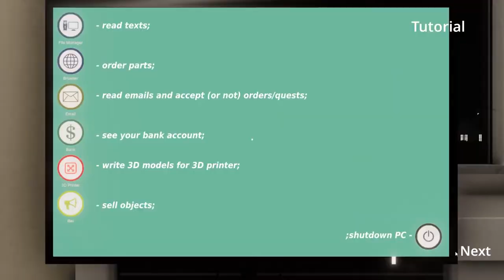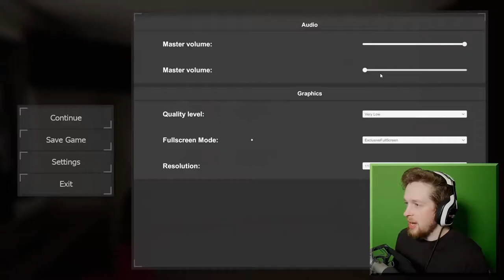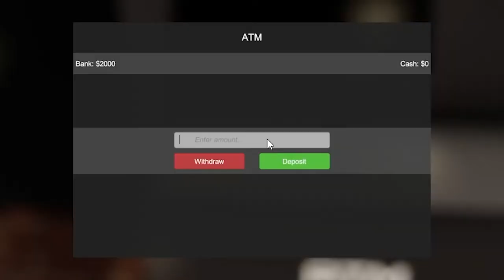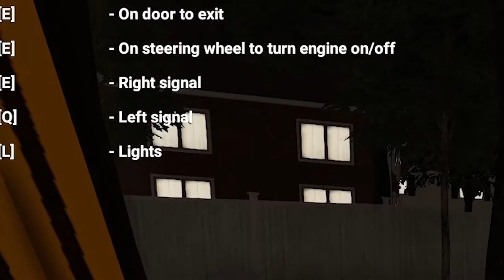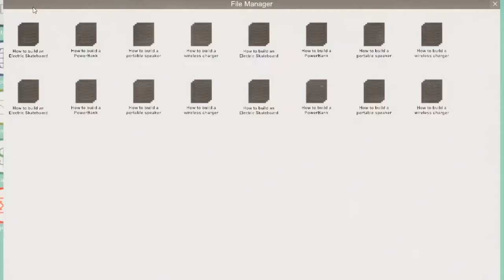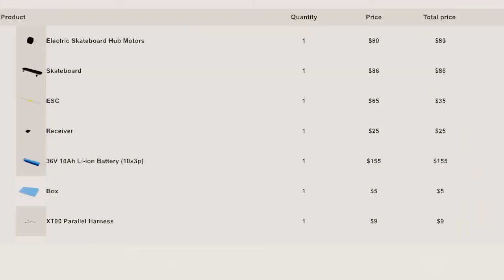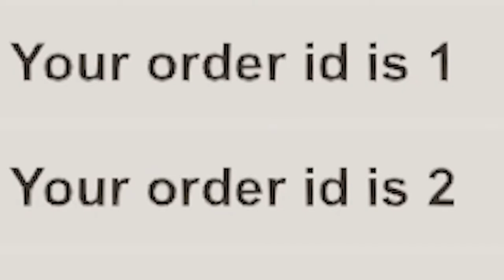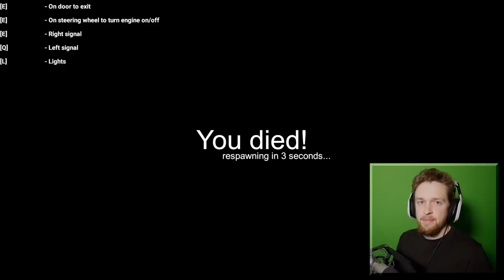DIY, DIY Simulator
DIY Simulator is the strangest simulator ever and I've played a lot
.I give attributes to the creators of this video... The content in this video, Was licensed by other youtubers as creative commons. I have also provided a list of source channels below.  Thank you.

Jonathan Wynter
Jonny Wheater
Jordan Miner
Joseph Warner
Josh Strike
Joshua
Juli
Jundarian
Junior Mint
Justice Pyron
Justinius
JustinTimeless
Kara Bond
Karina Espinoza
Karis8894
Katharina Schindler
Katherine Krapf
Kathleen Phillips
Kathryn Bryant
Kathryn Moody
Katie L Wheeler
Katrina Singley
Kelloggz
Kevin Wilson
Kiley Clancy
Killian McKenna
KR1TTER
Krista Gullion
Kristen De Vita
Kristina Gonzalez
KrossSword
Kyle Marshall
Laura
Lauren & Brianna
Lauren Carmack
Lauren Drake
Lauren Miedel
Lauren Perrin
Lene Marie Bjåstad
Lennart Achterberg
Leonard Ratzlaff
Liam St. Laurent
Libby Kamen
Lilith Costas
Lindsay Driscoll
Lisa Zetterström
Lisbeth
Lize Live
Logan
Logan Carter
Logan Drew Kruger
Logan Fasano
Louise Ivy
Lt_Dan
Lucas Cosolo
Lucy Buglass
Luis Arvizu Arce
Lupe White
Madeline Bessemer
Maeve
MagicalFlyingFox
MagnificentMaja
Maiken Lian
Mama Nico
Marco Zijlmans
Margaret Ransdell-Green
Marshall Lanham
Marvin Göpfert
Mason Houston
Matt Brennan
Max
Meagan Childs
Megan Ridpath
MetalBabe5
Metztly
Mhairi Laing
Michael Beall
Michael Bednar
Michael Boyd
Michael Jenkins
Michael Raetzel
Michael Ricigliano
Mikail Afzali
Mina Cheyenne
minqomi
Miranda Wolfe
Misery
misterbob
Mnemosyne
Momina Erdosy
monsieurDAG
Moriah Allestad
Morrighan
MortalityMyAss
MrNerdWalker
Myuuchu
Nathan
nayamichele
Necia Navine
Niall Carson
Nico
Noah Guzman
Noire K. Vector
Nora Mc
Not Me
Nuggelutt
Obscurelex
Olivia Peebles
Olivia Power
orange turquoise
Paige phillips
Patrick Gearns
Pedrothegeneral
Pia Salter
Pylades Drunk
r_chay
Rachel Cook
Rae Lee
ragnar300
Raych V
Raymond Benjamins
Reece Wilson
Renee Lassen
Rikz Dehli
Robert Watts
Rory Irvine
Rowan Aldridge
Ryan Clarke
Ryley Anderson
Sam Albon
Sami Kuutti
sammillnella
Samuel Wilton
Sara
Sara Skelton
Sarah Nicholson
SaturoAnni
Scarlet Siren
Seigoru
Sen Chen
Severium (Shea Mackintosh) aka sevybevy
shane mclernon
Shane Murphy
shelley floryd
SilverFox
Skeleboneboi
smartichoke
Snake Jehosaphat
Stephanie Jenkins
Stephanie Robinson
Steve Eaton
Stuart Lowe
Sydney Stamford
Tadhg
TerriL96 .
Terry_Wrist
testsubject306
The Sikes Family
The Uwe
TheDjinn30
Thomas Cave
Thomas Marshall
Tim
Timothy Grassi
Timothy Varney
Tina Kovacova
Tony Helms
Tracey Joyner
Trinemaus
Tristan Kyle Moore
Tyon
ughitstanja
Varvara Nicolaou
Vetech Douangsy
Victor
Victoria Lindbom
Warringstar
Weston Forester
WhattaPleb
WhoopsieDaisy
WinterKnight2904
WorthierSky
Wren
Wren Cheryl
Yatkal
Yvette Jellyman
⦗SPOOPY⦘
License